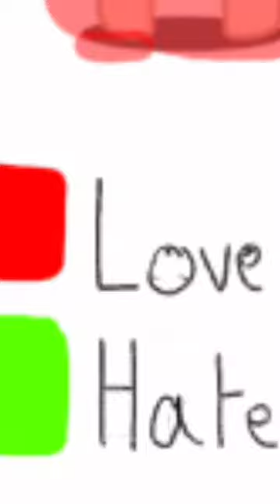Please don’t support gacha heat..